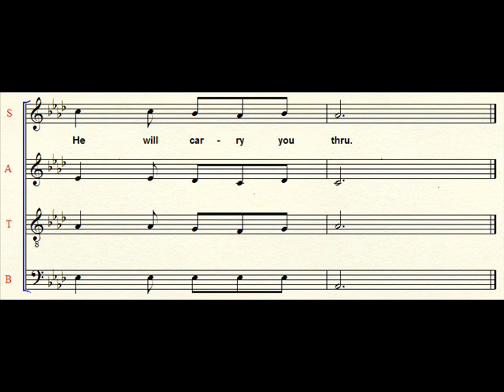Yield Not to Temptation (SFP)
Lyrics & Music by H. R. Palmer
Hymnal is Songs of Faith and Praise
Edited by Alton H. Howard
Published by Howard Publishing Co, Inc.

This also does not have a tenor or bass line for the stanzas.  I do have a tenor line there, but that is simply the lowest of the 3 chords in the treble clef.